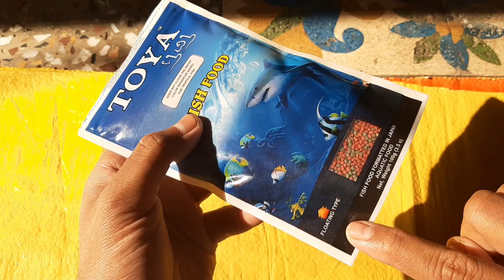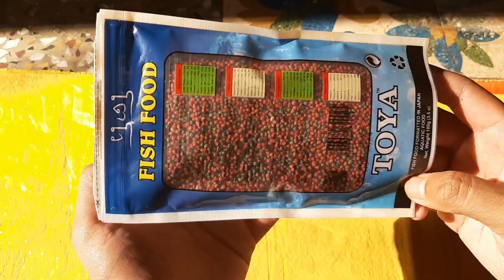🐟🟦 toya fish food vs 🐠🟥 taiyo pluss discovery special fish food 😱 bhaiyajikvlog 👑 kingbgbanna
kingbgbanna
bhaiyajikvlog
goldfish food
guppy fish food
toya bits fish food